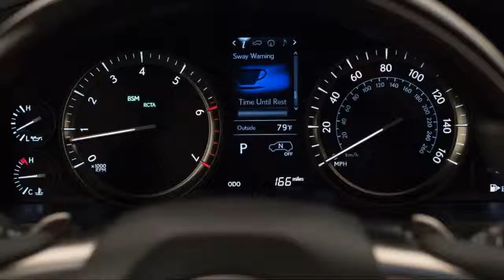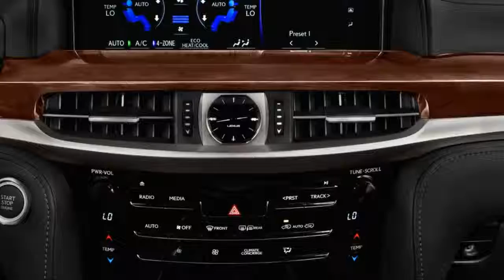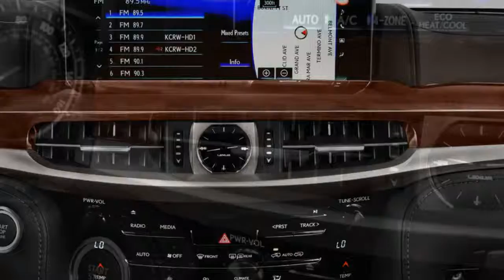2018 lexus lx comfort quality review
2018 lexus lx comfort quality review
for free music
2018 lexus lx comfort quality review
Moretags : 2018 lexus lx comfort quality review,2018 lexus lx,2018 lexus lx comfort review,lexus lx comfort quality review,lx,review,car,tes drive,interior,exterior,